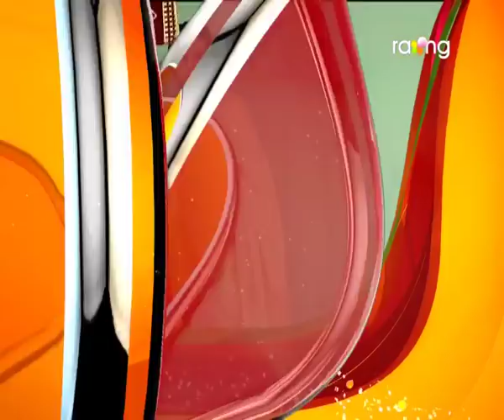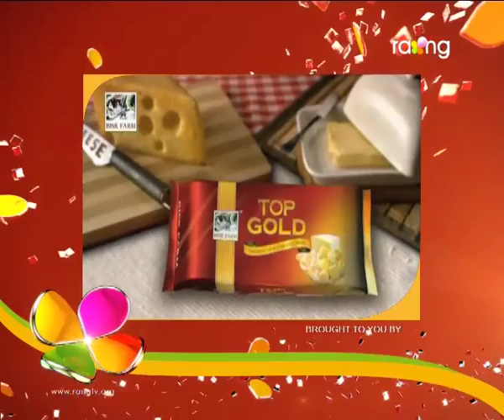Oi Khapla - ঐ খাপলা | 25th Oct 2017 | Full Episode | No 698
গুৱাহাটীলৈ গৈ কাৰ ঘৰত কাঁহি বাতি ধুব লগা হ'ল গেষ্টিকে?